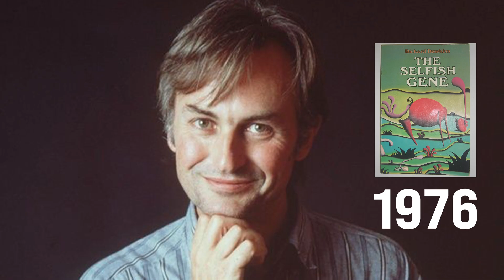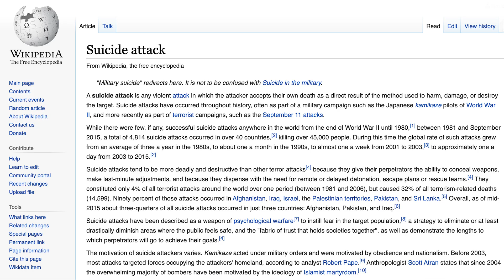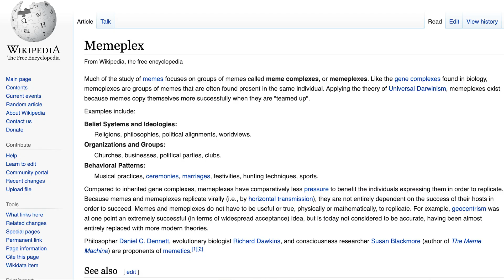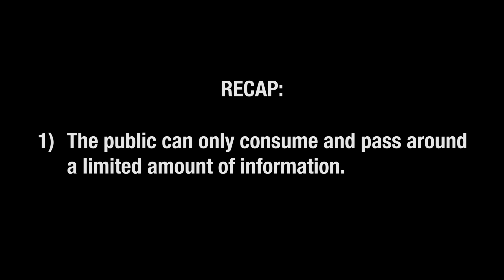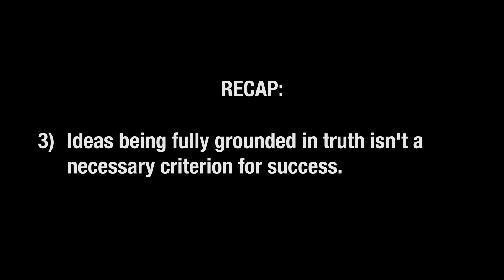Why Do We Believe Things That Aren't True?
An explanation of the field of memetics and how it explains why people believe things that aren't true.

1) Watch the whole video
2) Share it with a friend

0:00 Intro
0:44 Memes Vs. Genes
03:48 Memes and Memeplexes
05:00 What's The Point?
06:46 Recap
07:15 Memetic Diamonds
08:07 Takeaways
10:13 A Third Replicator?

Sources:
The Selfish Gene - Richard Dawkins
The Meme Machine - Susan Blackmore
The Selfish Meme - Kate Distin
Thought Contagion - Aaron Lynch